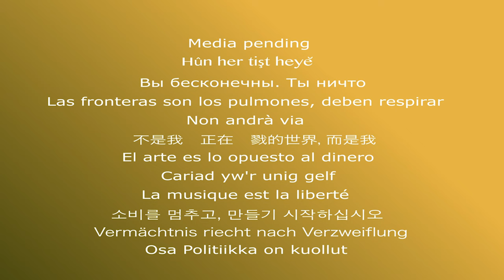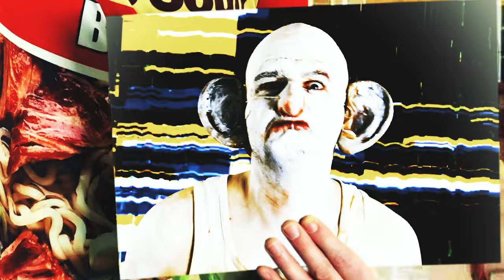Young Knives - Sheep Tick (Official Video)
A new Young Knives video!

Estimated to be one of the most expensive music videos ever made, Sheep Tick sees Young Knives dazzle us with jaw dropping special effects and passionate story telling.